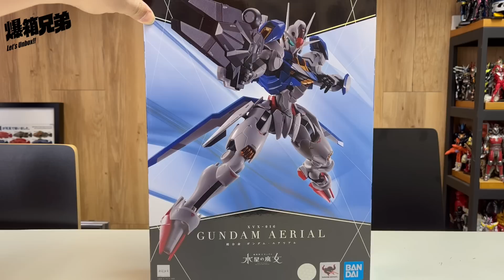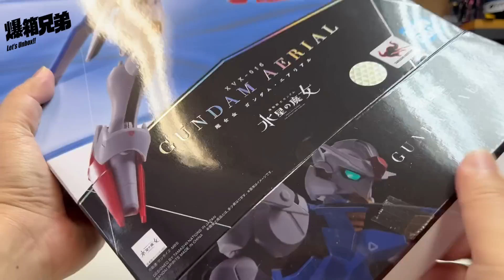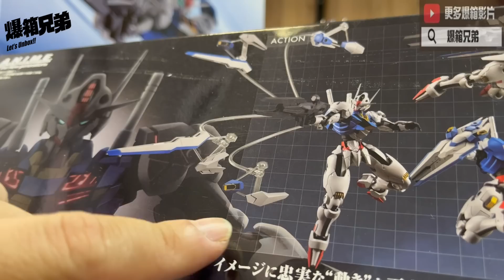【爆箱】 BANDAI 充滿信心之作？機動戰士高達 水星之魔女超合金 風靈高達(GUNDAM AERIAL)